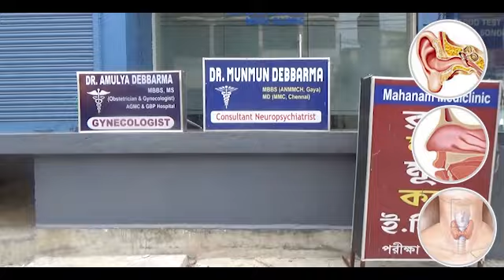TTAADCni Bwkhaktwi Rubber Smoke House tei State Governmentno Humbai Yapharwi Press Meet